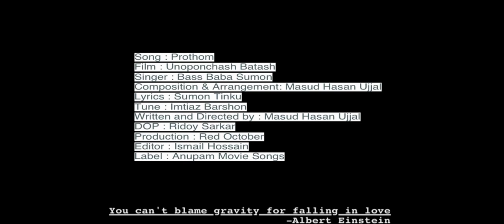Prothom | প্রথম | Bass Baba Sumon | Unoponchash Batash | Couple Cinematography | FilmBySaimum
Tried to remake the video with a mobile phone.
Tried to start a film making journey and hope you will like it.

Starring : swapneel ahmed and Anusha anu
Special thanks to : Sibu /for the help.

Prothom Song Is Sung by Bass Baba Sumon from Unoponchash Batash Bangla Movie. Starring: Sharlin Farzana And Imtiaz Barshon. Music Composed by Masud Hasan Ujjal And Prothom Jhore Pora Shuilita Lyrics In Bengali Written by Sumon Tinku.

Song : Prothom
Film : Unoponchash Batash
Singer : Bass Baba Sumon
Composition & Arrangement: Masud Hasan Ujjal
Lyrics : Sumon Tinku
Tune : Imtiaz Barshon
Written and Directed by : Masud Hasan Ujjal
DOP : Ridoy Sarkar
Production : Red October
Editor : Ismail Hossain
Label : Anupam Movie Songs